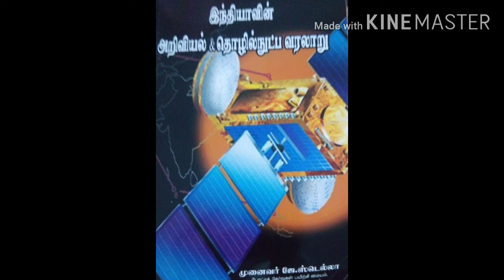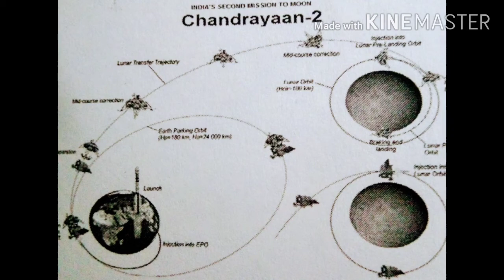Sc&Tech/இந்தியாவின் முக்கிய செயற்கைகோள்கள்/ Dr J. Stella Mathialagan/தமிழ்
இந்தியாவின செயற்கைகோள்கள் ஆரியபட்டா முதல் இன்று வரை அறிய தொடர்ச்சியாக காண்க பகிருங்கள் அறிவை விசாலமாக்குக ...வானமே எல்லை